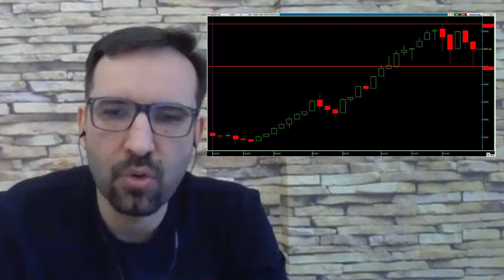Portföyde Bu Hisseler Bulunmalı | Sadık Mazanoğlu | Ekonomi Ekranı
Osmanlı Yatırım Yatırım Uzmanı Sadık Mazanoğlu ile bu hafta bist100 endeksindeki güncel haberleri ve ilgili hisselerdeki temel teknik değerlendirmeleri sizlere aktarıyoruz.  Borsada bu hisseler portföylerde bulunmalı.